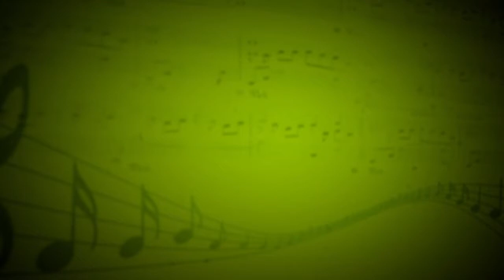Song 2 (Blur) - Ансамбль барабанщиков (барабаны,гитара,бас-гитара,вокал) - Николай Чергинец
барабаны-Александр Иванов,Андрей Белозёров,гитара-Константин Пугач,бас-гитара-Матвей Роот,вокал-Софья Кондрахина